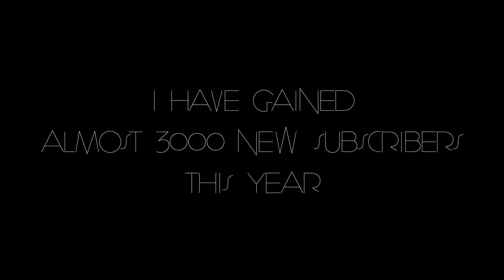2017.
I hate to get serious, but thank you, and minecraft big gay

So much has happened this year, Braz subbed to me, and I met so many people, like Resolve, Krefix, Jerry, Cylixir, Hash, Sullex, Crazy, Mmatr, Trey, Return, Pat, Lenny, Xartz, and so many more people. It's been a great year. I improved so much and gained a following off of this, and became an inspiration to some, thank you.

that sounded really cheesy go away now